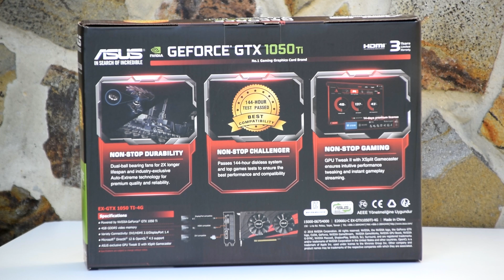ASUS EXPEDITION GTX 1050 Ti 4GB [ UNBOXING ]